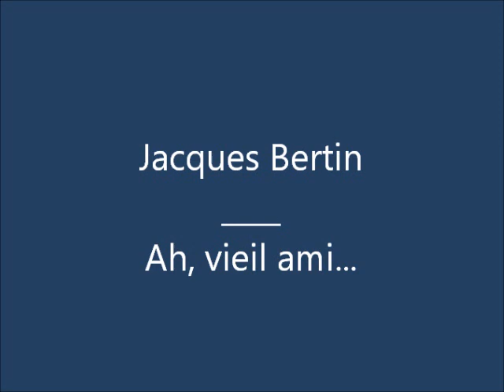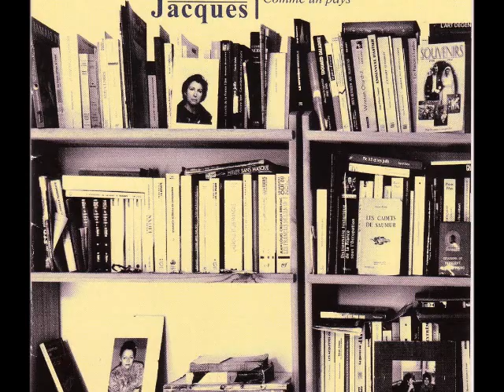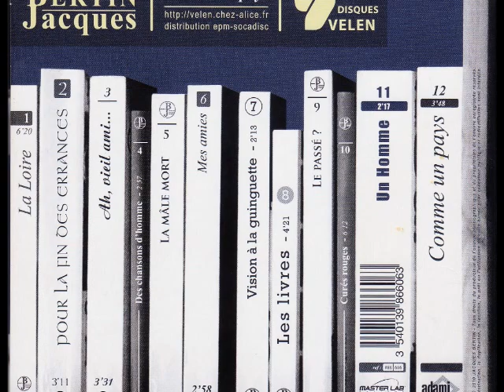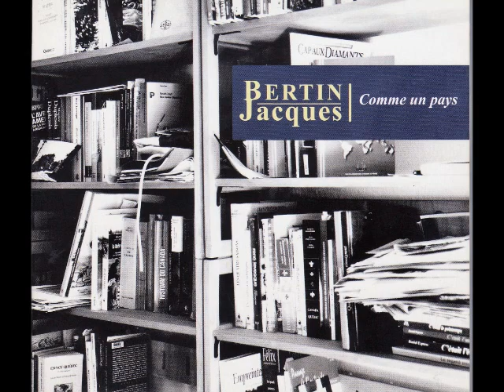Jacques Bertin - Ah, vieil ami